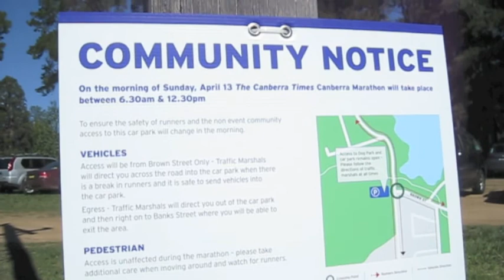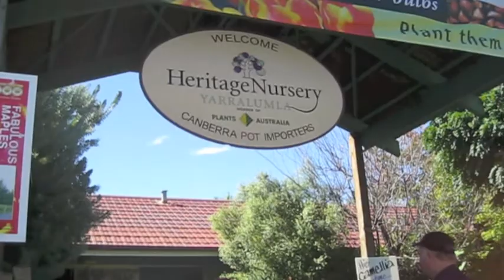Felix Rides the Weston Park Railway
We went to Weston Park, where Felix enjoyed riding the little train.